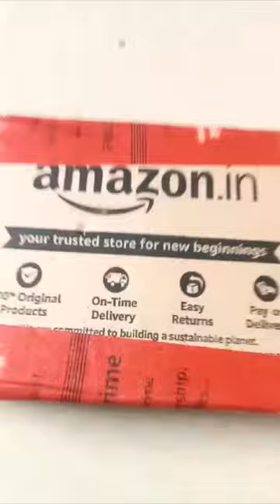✨New vlogging tripod✨😁😄